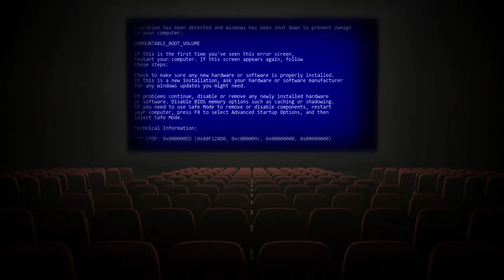(Creepypasta) Toy Story 3: Alternate Ending (Re-narration)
WARNING: Contains graphic and gratuitous storytelling.

Originally Narrated: Apr 1, 2021
Note: There had been changes being made to the story since 2022.

Credit: Anonymus and Disney/Pixar

Sound FX from:
Chosic
Disney Wiki
FindSounds
FreeSFX
Freesound
SoundBible
Sounddogs
Soundeffects Wiki
Sound Ideas
Storyblocks
The Sounds Resource
Videvo